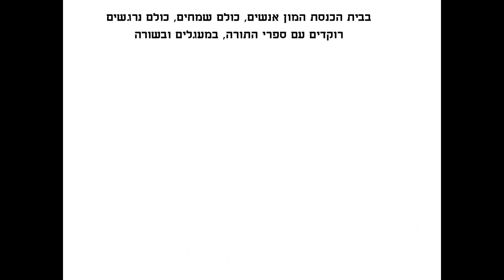דגל של שמחת תורה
שיר לשמחת תורה, על דגלים וריקודים